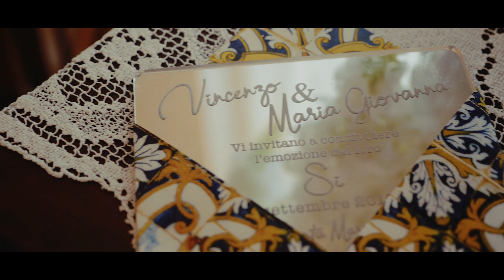Vincenzo & Mariagiovanna | 21.09.2019 | Same Day Edit